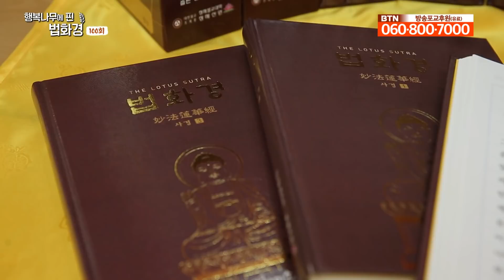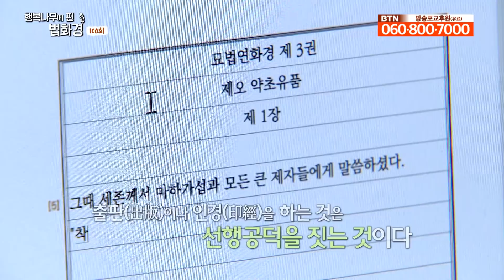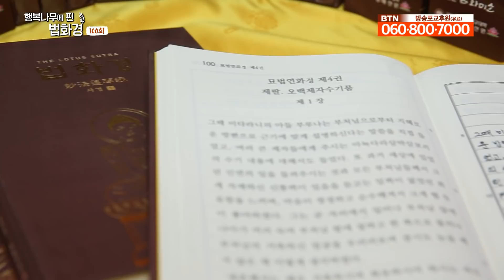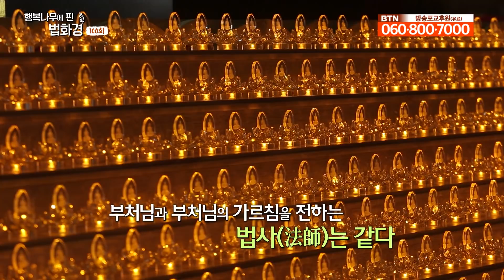도대체 우리는 '왜' 수행을 해야하는가? _ 호연스님 [행복나무에 핀 법화경 100회]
모든 경전은 불성을 자각시키는 방편입니다.
우리가 해탈로 이르는 길은 결국
불성을 자각하는 것입니다.
그러나 경전만으로는 불성을 자각하기가 쉽지 않습니다.
그래서 필요한 것이 바로 수행입니다.
그렇다면 지금까지 배워온 내용들을 바탕으로
어떤 수행을 어떻게 해야 하는지
호연스님께 들어보겠습니다.